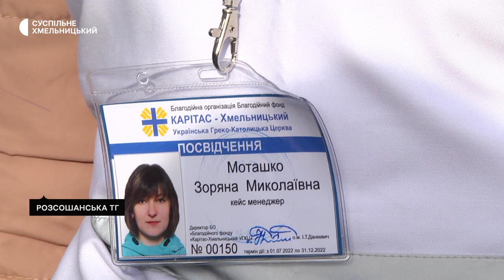Як жителі Маріуполя виїхали з окупації на Хмельниччину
7 метрів кубічних дрів та меблі привіз благодійний фонд Карітас-Хмельницький родині переселенців з Маріуполя, які 7 місяців проживають у Розсошанській тер громаді. Розповіла Суспільному кейс менеджерка фонду Зоряна Моташко. Як облаштувалася сім’я з одинадцяти осіб у сільському будинку – далі у сюжеті